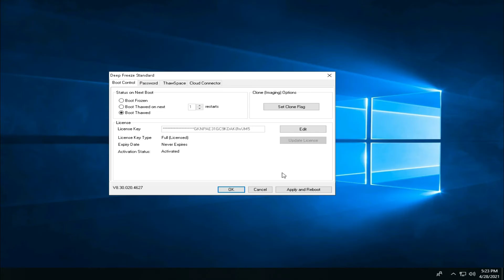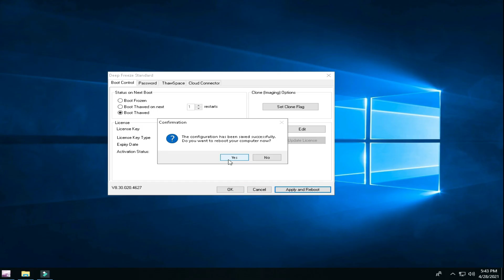Paano patayin at buhayin ang Deep Freeze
Madali at maiksi na tips.